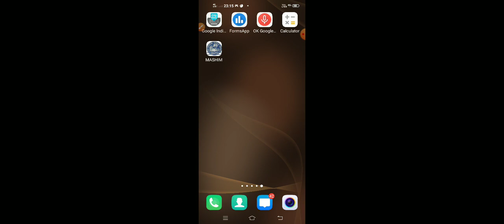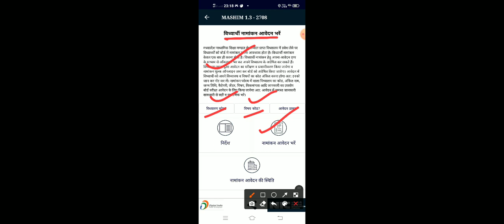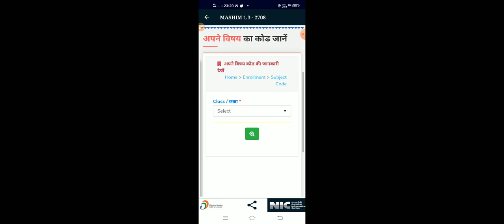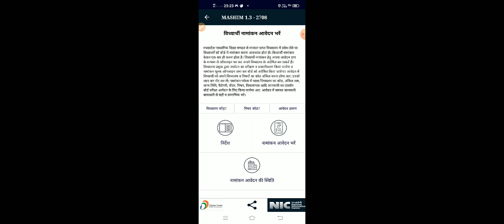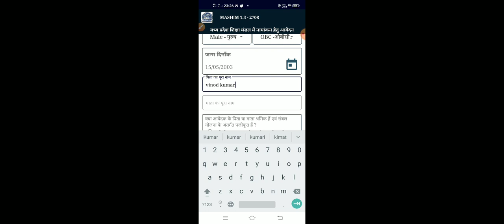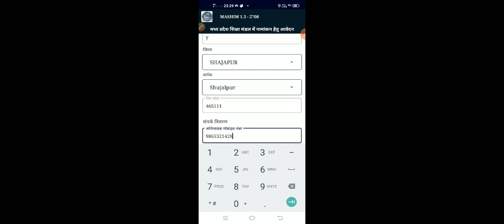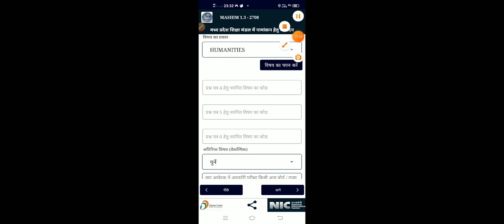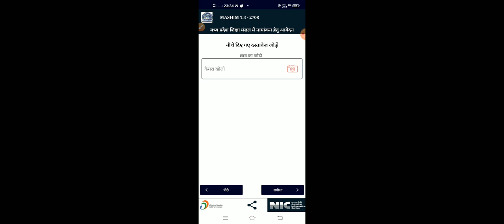विद्यार्थियों के लिए महत्वपूर्ण जानकारी प्रवेश प्रक्रिया ||नामांकन|| मॉडल प्रश्न पत्र||MASHIM APP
आज के इस वीडियो में  हम एक महत्वपूर्ण App एक की बात करने जा रहे हैं यह ऐप मध्य प्रदेश के सभी विद्यार्थियों एवं शिक्षकों के लिए आवश्यक है इस ऐप के माध्यम से प्रत्येक विद्यार्थी को अपना नामांकन करना आवश्यक है तभी विद्यार्थी की प्रवेश प्रक्रिया पूर्ण हो पाएगी, यही नहीं यह ऐप विद्यार्थियों के लिए अन्य सुविधाएं भी उपलब्ध कराएगा जैसे मॉडल प्रश्न पत्र ,ऑनलाइन प्रश्न पत्र,पाठ्यक्रम की जानकारी,आवेदन की स्थिति, ब्लूप्रिंट ,पिछले वर्षों के विद्यार्थियों की उत्कृष्ट उत्तर पुस्तिकाएं आदि यही नहीं यह ऐप शिक्षकों के लिए भी महत्वपूर्ण है इसलिए यह वीडियो शिक्षक और छात्र दोनों के लिए बहुत महत्वपूर्ण है अधिक से अधिक छात्र इस वीडियो के माध्यम से लाभान्वित हो इसके लिए जरूरी है कि आप इसे शेयर अवश्य करें साथ ही नामांकन करते समय यदि आपको किसी प्रकार की समस्या आती है तो अपनी संस्था के किसी शिक्षक या प्राचार्य महोदय से विषय कोड स्कूल कोड आदि की जानकारी जरूर ले तभी नामांकन की प्रक्रिया पूर्ण करें व एप पर दिए गए निर्देश ध्यान पूर्वक अवश्य पढ़ें ताकि किसी प्रकार की कोई त्रुटि ना हो